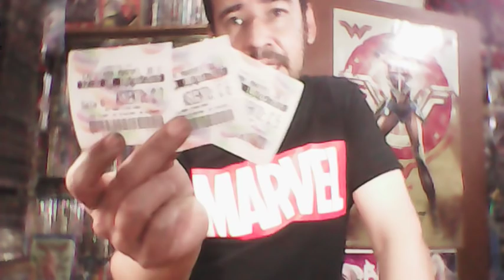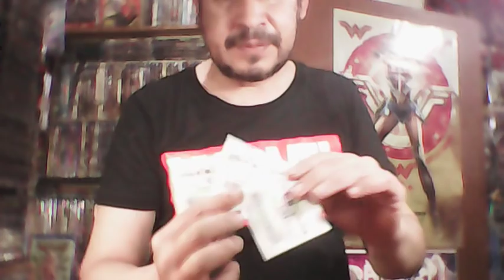El fastidioso y cansino tema de brie larson captain marvel..desde mi opinión muy personal